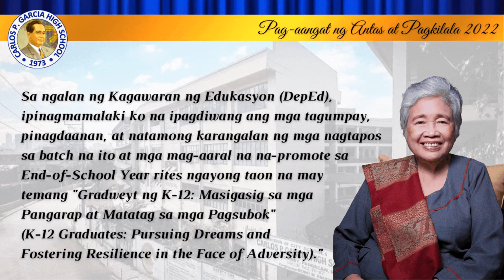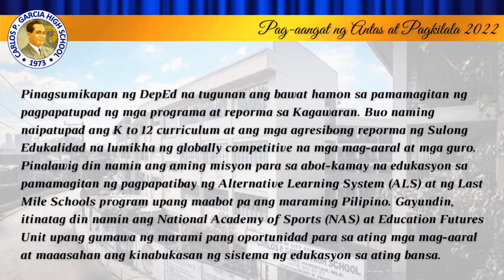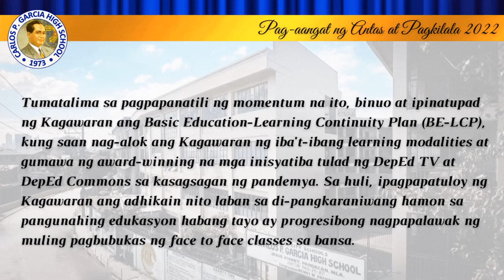Message from Secretary Briones